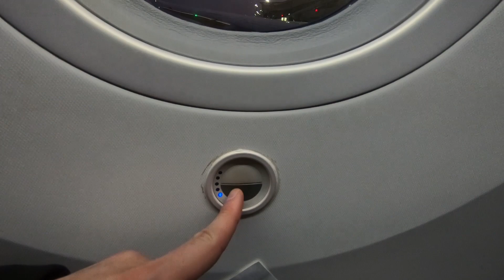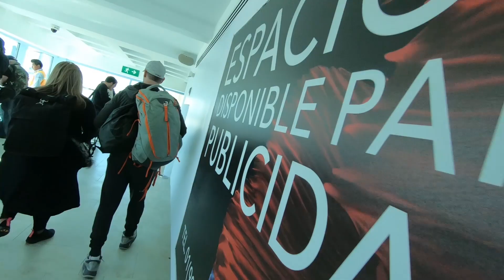Mexico trip too Secrets Akumal Riviera Maya episode 1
flying from Dallas Fort Worth too Cancun Mexico.
all inclusive resort Secrets Akumal Riviera Maya